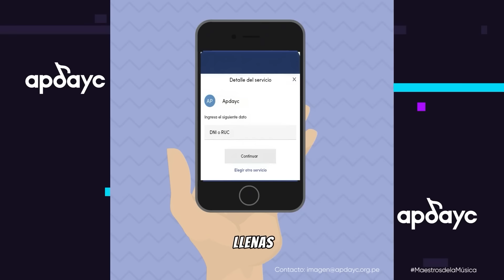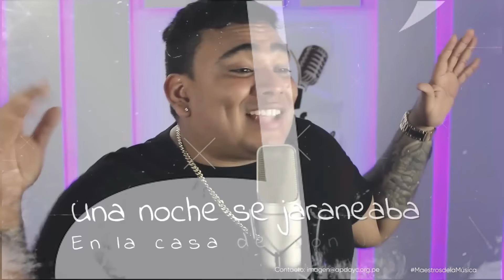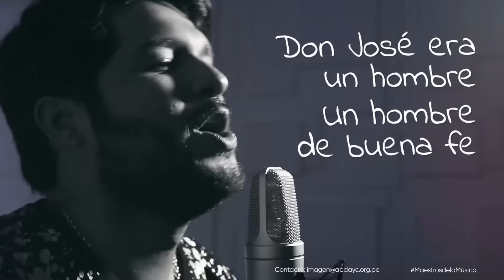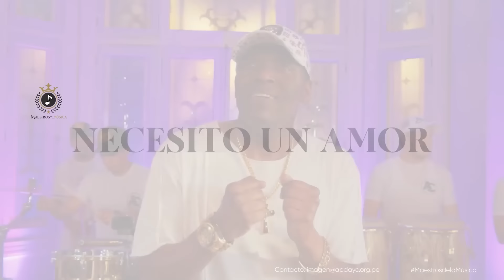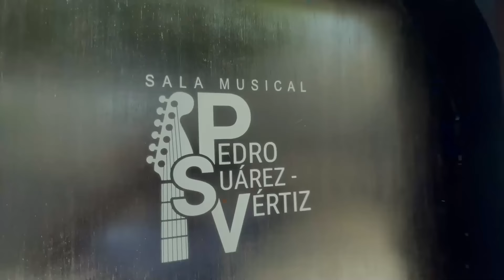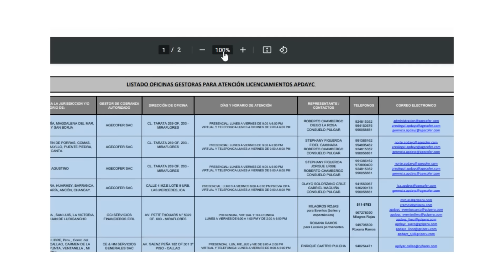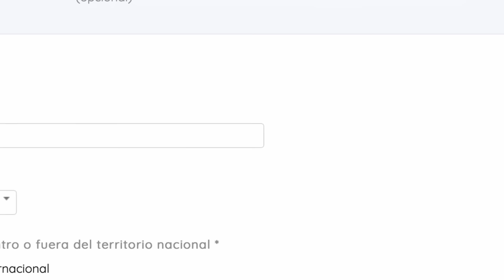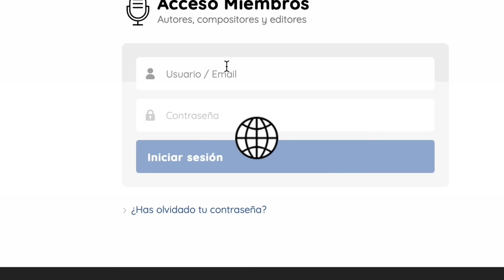MAESTROS DE LA MÚSICA 122. John Beni / Jorge Luis Jasso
Maestros de la Música, el programa de televisión producido y realizado por APDAYC, presentará este sábado, a partir de las 5 p. m., conversaciones con John Beni (autor de los clásicos “En la casa de don José” y “Silbando”) y Jorge Luis Jasso (cantautor y representante de la organización peruana del  Festival Internacional de la Canción Punta del Este - Festival Internacional de la Canción Punta del Este-Capítulo Perú).

Además, mostraremos una canción de Noé Contreras dedicada al Día del Maestro, y Antonio Cartagena nos contará la historia de su popular tema “Necesito un amor”.

Maestros de la Música fue recientemente nominado a los Premios Luces del diario El Comercio. Es difundido los sábados a partir de las 5 de la tarde a través de Exitosa TV. Por las señales de Movistar Perú (canales 34 SD y 734 HD), Claro Perú (canales 19 SD y 517 HD), Cable Peru (canal 11), Cable Sur Tv (canal 93) y Best Cable (canal 10).